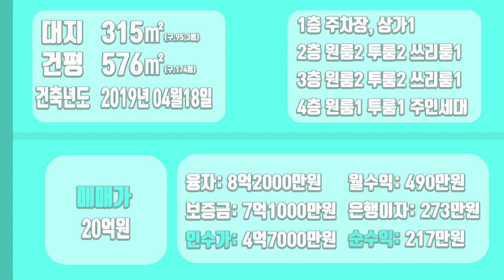[하팀장]대구원룸매매 역까지 1분, 부동산 위치가 깡패입니다. 타건물과 비교해보세요 오늘 건물 어떤건물인지!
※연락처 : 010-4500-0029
※카카오톡 ID : 45000029 (검색)
※해당영상 매물번호:120422

▷면적 : 대지 315㎡ / 연면적 576㎡

▶거래형태 : 매매
▷거래예정금액 :20억원
▶중개대상물의 종류: 다가구주택

▷사용승인일 : 2019년04월18일
▶총 층수 : 지하 0층 / 지상 4층
▷주차대수 : 8대

▶방향[주 출입구 기준] :서
▷입주가능일 : 2022년04월13일이후 협의가능
▶방수[근린생활시설 미포함] / 욕실수 : 방 17개 / 욕실 15개

▷관리비[청소비용,승강기 유지비용 등] : 매월 약 200,000원 예상

◆대표:沈民貞
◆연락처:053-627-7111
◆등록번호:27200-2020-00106